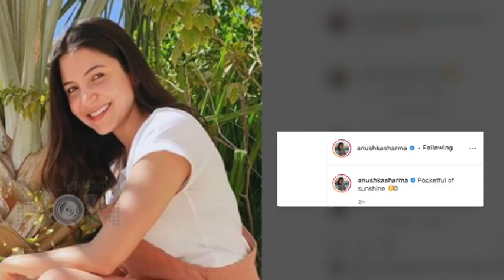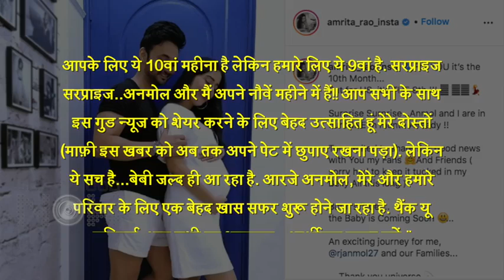Anushka Sharma and Amrita Rao are enjoying their maternity period. And they are flaunting their